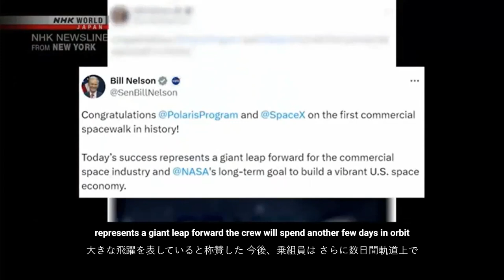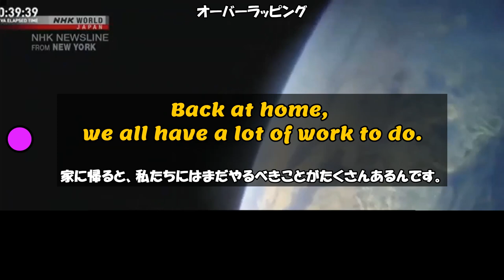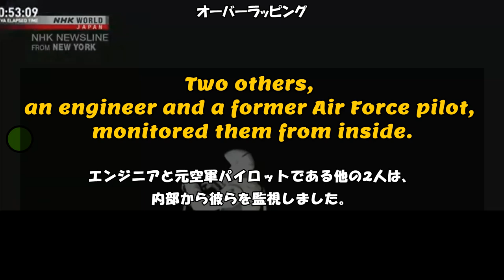NEWSで英語脳：NHK 20240913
Hello and welcome to NHK newsline
こんにちは、NHKニュースラインへようこそ。

I’m Katherine Kobayashi in New York.
私はニューヨークのキャサリン・コバヤシです。

An unlikely pair has pushed the bounds of what's possible in space.
予想外の組み合わせが宇宙での可能性の限界を押し広げました。

A tech billionaire and an engineer have done something once reserved for professional astronauts.
テクノロジーの億万長者とエンジニアが、かつてはプロの宇宙飛行士にしか許されなかったことを成し遂げました。

Jared Isaacman and Sarah Gillis left a capsule far above Earth on the first ever commercial spacewalk.
ジャレッド・アイザックマンとサラ・ギリスは、地球の遥か上空でカプセルを離れ、初の商業宇宙遊泳を行いました。

Dragon SpaceX's mission, Polaris Dawn, is complete.
ドラゴン、スペースXのミッション「ポラリス・ドーン」は完了しました。

Isaac helped to bankroll the mission.
アイザックマンはこのミッションの資金を提供しました。

He stepped out and provided people watching live on the SpaceX website with a view private citizens once could only dream of.
彼は外に出て、スペースXのウェブサイトで生中継を見ている人々に、かつては夢見たことしかない景色を提供しました。

Back at home, we all have a lot of work to do.
家に帰ると、私たちにはまだやるべきことがたくさんあるんです。

But from here, it first looks like a perfect world.
しかし、ここから見る限り、完璧な世界のように見えます。

Isaacman spent about 10 minutes outside, linked to the capsule by a tether.
アイザックマンは、カプセルにテザーでつながれた状態で約10分間外に滞在しました。

He then Gillis tried out new space suits in a test that involved more stretching than walking.
その後、ギリスは歩くよりもストレッチを多く含むテストで新しい宇宙服を試しました。

Two others, an engineer and a former Air Force pilot, monitored them from inside.
エンジニアと元空軍パイロットである他の2人は、内部から彼らを監視しました。

SpaceX founder Elon Musk wants to use this and two other Polaris missions as building blocks.
スペースXの創設者イーロン・マスクは、このミッションと他の2つのポラリスミッションを基盤として活用したいと考えています。

He hopes a program will further human exploration of the Moon, Mars, and beyond.
彼はこのプログラムが人類の月、火星、そしてそれ以降の探査を進めることを望んでいます。

NASA administrator Bill Nelson praised the milestone, saying it represents a giant leap forward.
NASAのビル・ネルソン管理者は、このマイルストーンを称賛し、それが大きな前進を示すものであると述べました。

The crew will spend another few days in orbit performing experiments, then return home Over the weekend,.
クルーは、実験を行いながらさらに数日間軌道上に滞在し、その後帰還する予定です。

engineers at a Japanese venture firm are planning to make another attempt at history.
週末には、日本のベンチャー企業のエンジニアたちが歴史に挑戦するための別の試みを計画しています。

They say they'll use a SpaceX rocket to launch a lunar lander as early as December.
彼らは、12月にもスペースXのロケットを使用して月面着陸機を打ち上げるつもりだと言っています。

The company iSpace attempted the world's first private sector lunar landing in April last year, but its craft failed to make it to the moon's surface.
iSpaceは、昨年4月に世界初の民間月面着陸を試みましたが、その機体は月の表面に到達できませんでした。

After our first experience, iSpace United vowed to make a comeback and continue to go forward without stopping.
初めての経験を経て、iSpaceは復帰を誓い、止まることなく前進し続けると述べました。

We'll keep sharing our challenges with people in Japan and around the world.
私たちは、日本や世界中の人々と私たちの挑戦を共有し続けます。

We hope you'll look forward to it.
皆さんが楽しみにしていてくれることを願っています。

The unveiled new lander is both about 2 meters high and wide.
新しい着陸機は、高さと幅が約2メートルです。

It's outfitted with four support rods designed to absorb impact shocks on landing.
着陸時の衝撃を吸収するために設計された4本の支持棒が装備されています。

The mission to the moon comes as lunar exploration has been growing increasingly competitive among nations and companies.
この月面ミッションは、国や企業の間で月の探査がますます競争的になっている中で進められています。